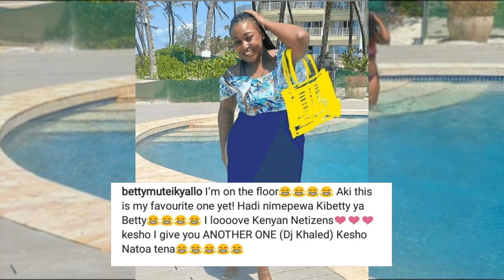Betty Kyallo FORCEFULLY Dressed By Kenyans After Bikini Photos | Table Talk Feed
Kenyans on social media can be so petty. They will make something trend even if it is not worth it.
Betty Kyallo posted a photo rocking a two-piece bikini showing off her flawless body next to a swimming pool but trolls took the chance to criticise her.
They went to an extent of ‘dressing’ Betty covering her body from the waist downwards.